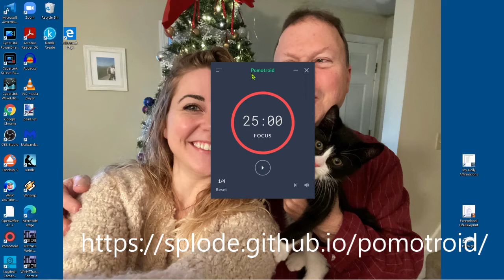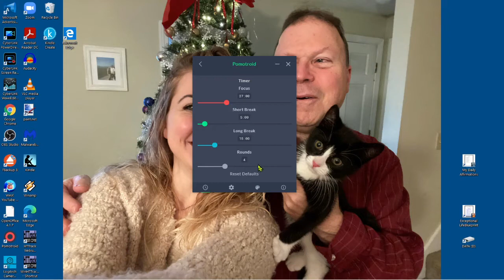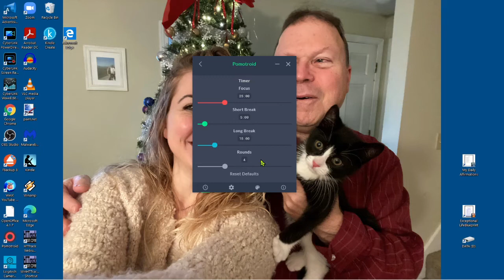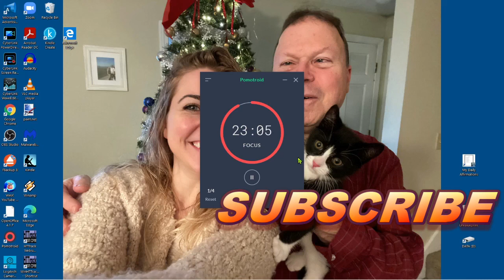🍎 POMODORO TECHNIQUE - My Favorite Tool to Improve Focus and Productivity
Don't you hate it when you come to the end of the day and you got nothing done?

You feel like you’re getting pulled in all different directions...

This means you need to create a focus time for yourself. Find a block of time during the day that is solely for you. This is where you're going to do your deep focus.

You know we all have hectic lives. Mom's you got a take the kiddos around to their events. We have to get up early in the morning and go to work.

One thing we have in common. We all have the same amount of time, 24 hours.

To get this focus time that you need. Let your friends and significant other know how much time you need.

Remember this time is for you. You want to make the most of it.

Focus is so crucial for your success in anything you do.

If you’re like most of us we're all week when it comes to focusing. That's why you're going to need help.

Can I tell you one thing that saved my life when it came to focusing stronger?

I use this tool every day to help me. It's been so essential to my focusing I named him Freddie.

Since Freddy came along now I’m able to focus and get even more tasks done during my day.

I’m sure Freddie can help you too.

One of the best ways to help you with your focus is a technique called Pomodoro. This is a technique that is designed for you to focus during a short amount of time and get a lot more done.

The way the Pomodoro Technique works you need to get a Promodor timer. There are tons of free ones that you can get as a Chrome extension or a phone app.

These timers are set up so that you do a task in focused blocks. You focus for 25 minutes. Then you will take a five-minute break. This process is then repeated three more times. You focus for 25 minutes then take a five-minute break. On the 4th focus cycle. You will focus the 25 minutes then take a 15-minute break.

Don't worry about setting everything up. The Pomodoro timer is set up for you. You can customize the Pomodoro Timer by setting the length of the focus time and also the length of the break. Find out what works for you.

The biggest enemy of procrastination is FOCUS. The more you focus the less you will procrastinate.

✨[TRAINING] How to Create High Converting Landing Pages From Scratch